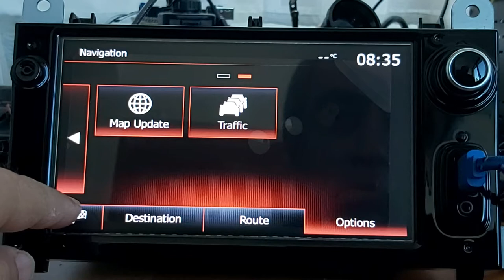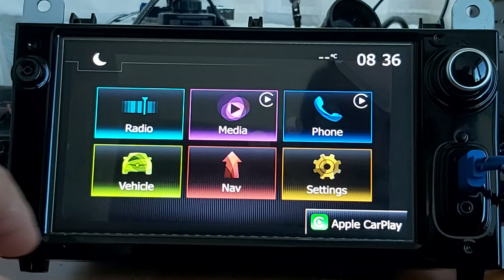Renault Navigation MediaNav Evolution 2.0 Android Auto CarPlay LAN5810WR0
Renault genuine navigation compatible for:
- Renault Clio IV (from 2012 to 2019)
- Opel & Vauxhall Movano (from 2016)
- Nissan NV400 (from 2016)

Display capacitive. Operating system based on Linux.
Includes the security code.
Available units with DAB/without DAB for who wants. Leave a message with email or contact